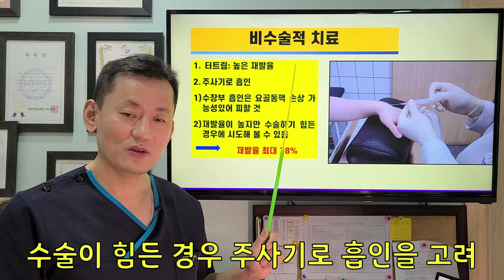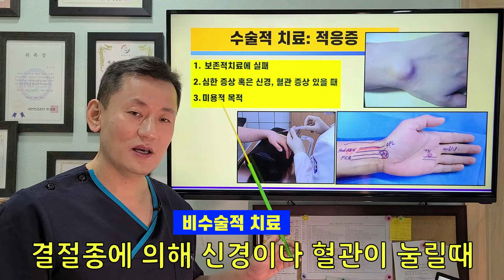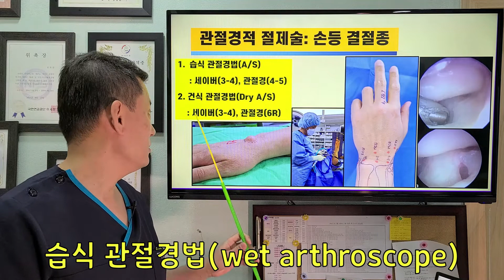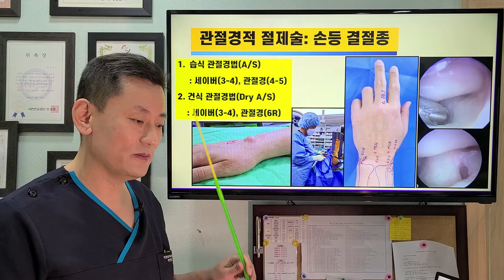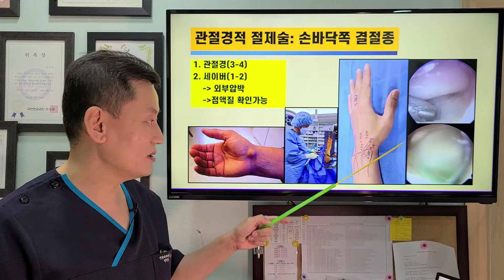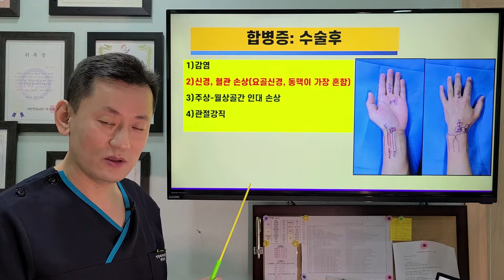결절종의 치료(Ganglion Cyst: Treatment)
결절종의 치료에는 주사기로 빼기, 눌러서 터트리기, 수술적 방법(관혈적 vs 관절경적)에 관해 자세히 설명 드립니다. 감사합니다~~^^
The 2 main treatment options for a ganglion cyst are:
1.Draining fluid out of the cyst with a needle and syringe (aspiration)
2.Excision and Biopsy using Surgery(Open vs Arthroscopic)

결절종치료
결절종수술
관혈적
관절경

[유앤제이병원]
위치: 경기도 김포시 양촌읍 양곡2로 30